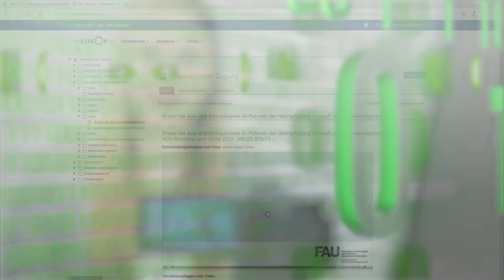FAU Digitale Lehre - Good Practice mit Ute Verstegen - Virtuelle Exkursionen in der Archäologie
Good Practice-Beispiel zur digitalen Lehre. Good Practice im Filmportrait: Prof. Dr. Ute Verstegen, Lehrstuhl für Christliche Archäologie, stellt Ihre digitalen Exkursionen vor, die mittels 360°-Videos umgesetzt wurden.

Kapitel
0:00 Intro
0:24 Einführung
0:43 Welche Aspekte haben Sie digital umgesetzt?
2:52 Wie haben Sie die Studierenden unterstützt?
4:39 Wie wurde der Leistungsnachweis erbracht?
5:17 Wie kam das Format bei den Studierenden an?
6:28 Welches Fazit ziehen Sie?
7:35 Welche Pläne haben Sie für die Zukunft?
9:03 Outro